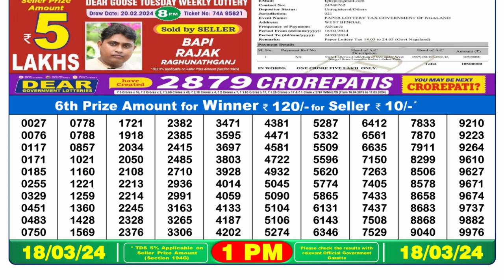🔴Dear Lottery Sambad Live 1pm today 18.03.24 Nagaland State Lottery Result